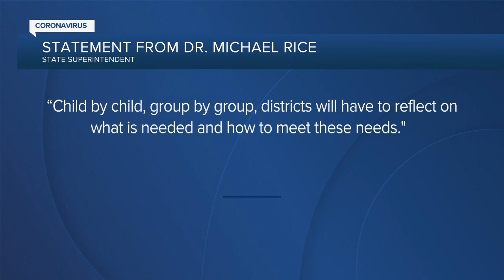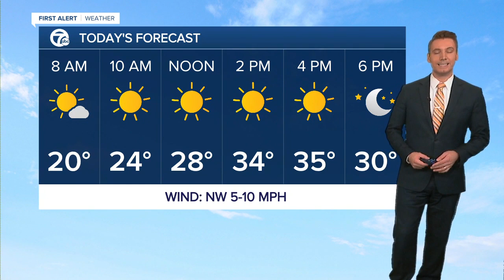7 Action News Latest Headlines | February 3, 5am